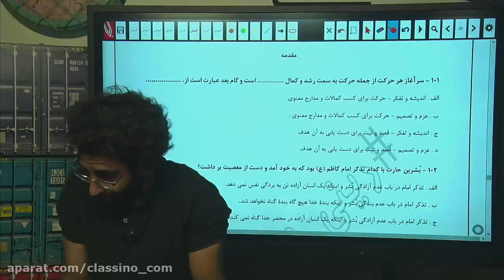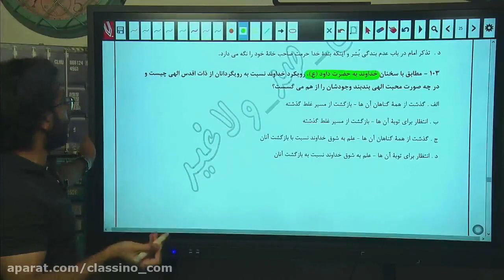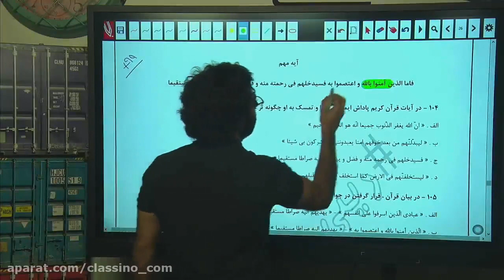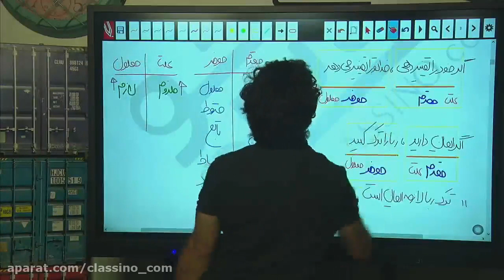21 Effective Ways To Get More Out Of COMPLEMENTARY EDUCATION